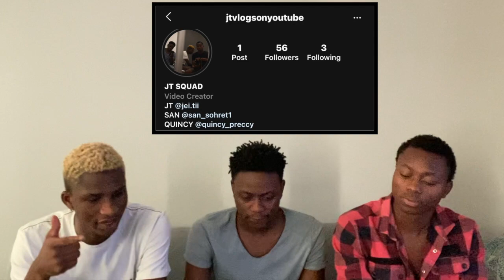Jandarma Özel Harekat JÖH | Mehmet Borukcu & Edizz Alfa | Türkçe rap reaksiyon | (Türkçe altyazı)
We decided to react to Jandarma Özel Harekat JÖH  Mehmet Borukcu & Edizz Alfa and I hope you liked it, if you liked it please drop a like and comment on what you think about the song.